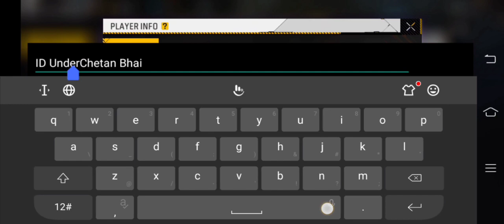Free fire I'd sal